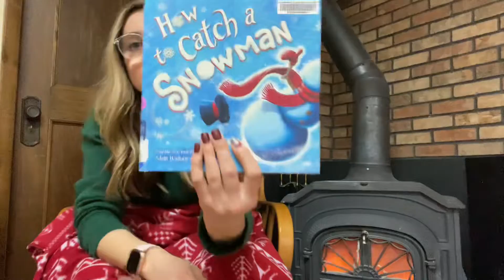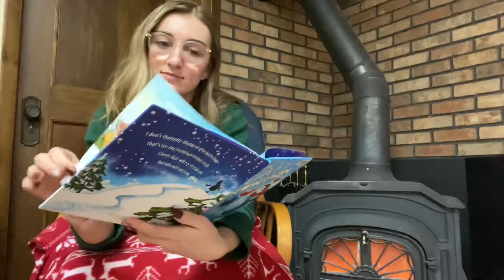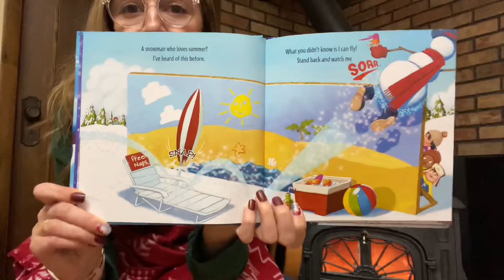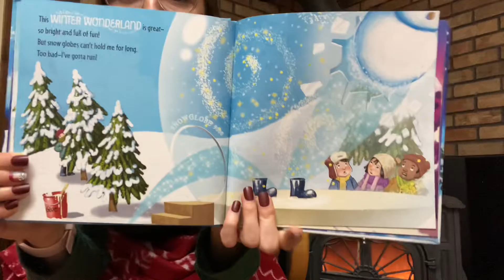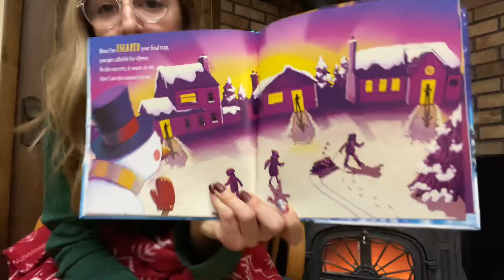How to Catch a Snowman ☃️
Merry Christmas! Let’s read How to Catch a Snowman, by Adam Wallace and Andy Elkerton. ☃️ enjoy! ♥️